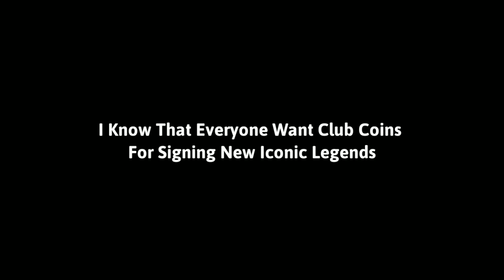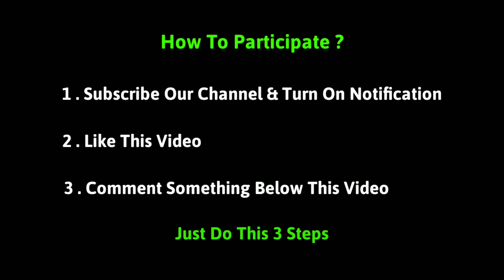FREE 1200 CLUB COINS IN PES 2021 | 20K SPECIAL GIVEAWAY | PES 2021 MOBILE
2 . Like This Video

3 . Comment Anything About Our Channel

Free coins,free club coins pes 2021,pes 2021 coins,Coins pes 2021
,How To Get More Coins In Pes 2021 Mobile,Pes Mobile,Pro Evolution Soccer,Trick To Get Unlimited Coins In Pes 21 Mobile,